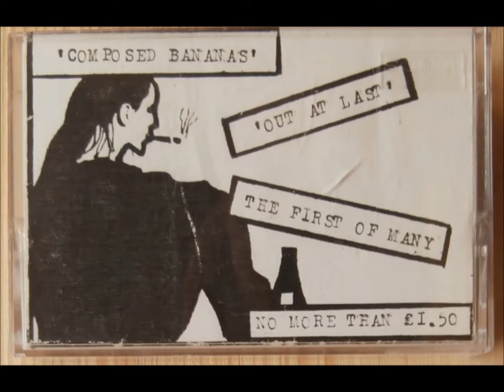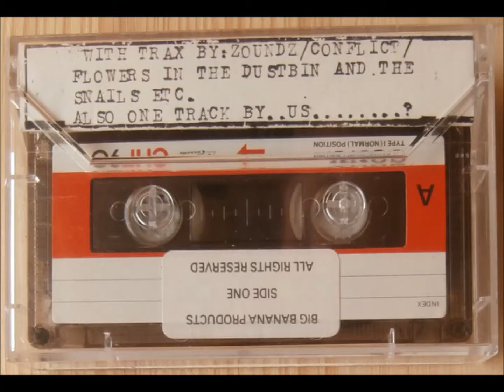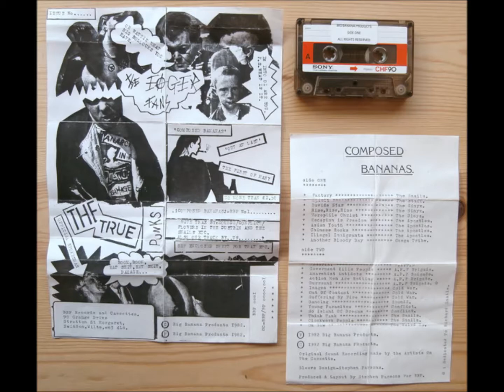The Snails "V/A Composed Bananas" Tracks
1. Factory
2. Think Tank
3. Clockwork People